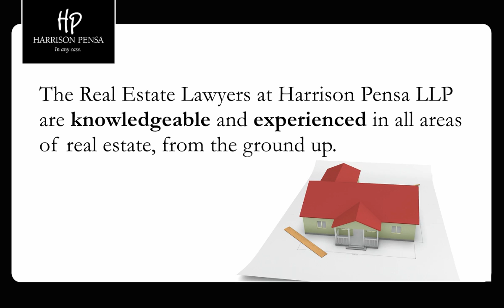Harrison Pensa - Real Estate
Harrison Pensa is a prominent London law firm who desired a professional way of cross-promoting the different areas in which their lawyers practice and to highlight the real estate side of their practice. EyeLook Media continues to work with Harrison Pensa on an ongoing basis to develop full-motion content such as this for HP's in-house digital signage solution.